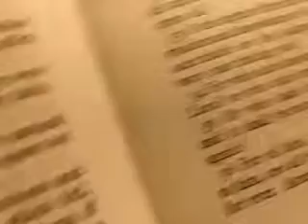Romans 10 Are you saved?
Evening 25th November 2018